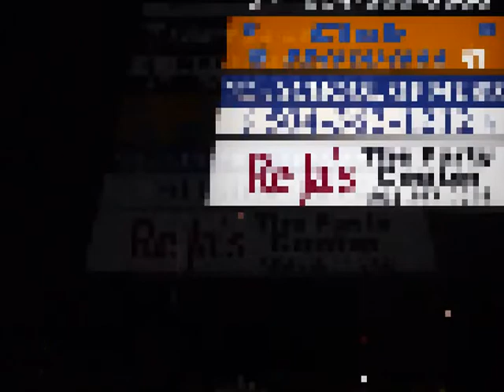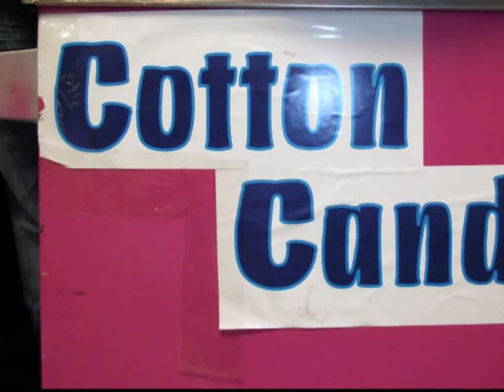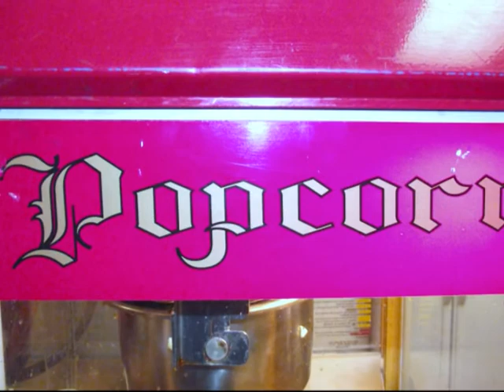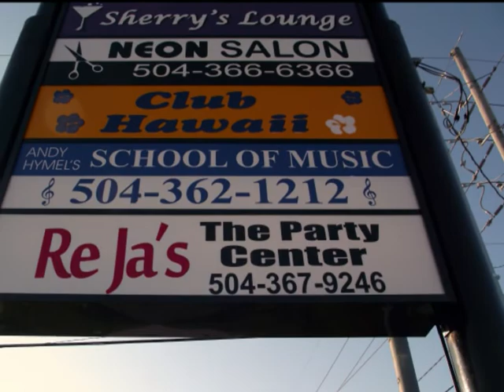rejas Party Center musical photo slide show